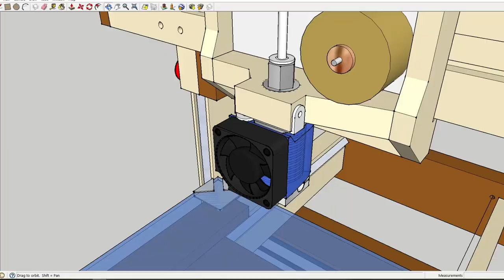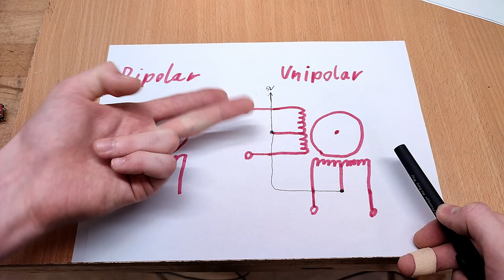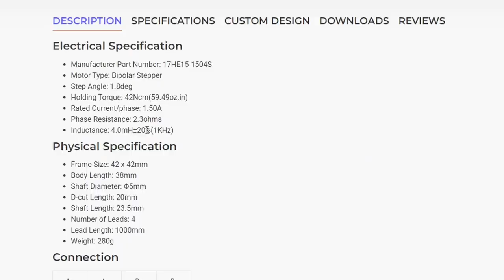Unipolar 3D printer part 12 - endstops and wiring!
One of the last things I need to do on my super budget DIY 3D printer is installing limit switches, adding a part cooling fan and running all the wires to where the controller board is going to sit! Along the way I also ended up covering the basics of unipolar to bipolar stepper motor conversion and introducing the lost art of cable lacing. Next episode we're installing the Arduino Mega and building a custom shield to manage those five seperate voltage levels!

5pcs A4988 stepper motor drivers
Cheapy hotend kit
Arduino mega 2560
Geeetech PLA filament
4010 turbine fan
100k NTC temperature sensor for heated bed
10m nylon coated fishing line
Keep in mind I got a few of these items during sale, so the total might well be above $50 now (especially with inflation)

Follow me on T̷w̷i̷t̷t̷e̷r̷  - X for random updates and personal opinions on different topics: @chronic_atronic

Join r/chronicmechatronic for occational peeks behind the scenes, or general project discussion!